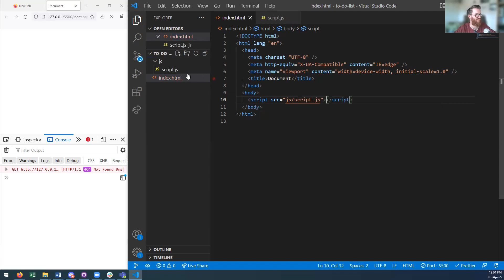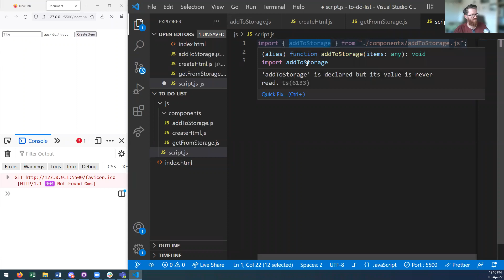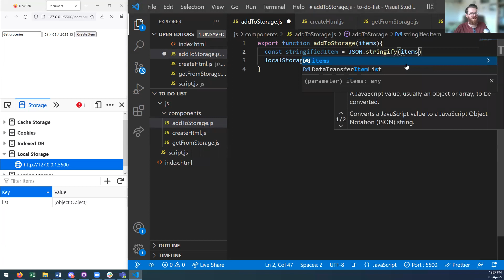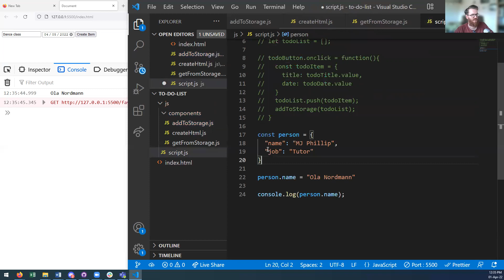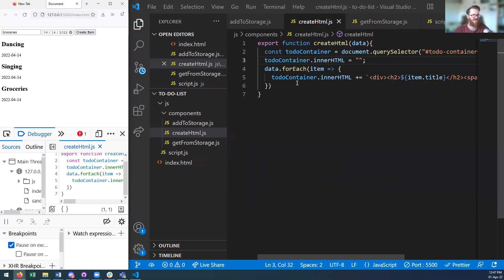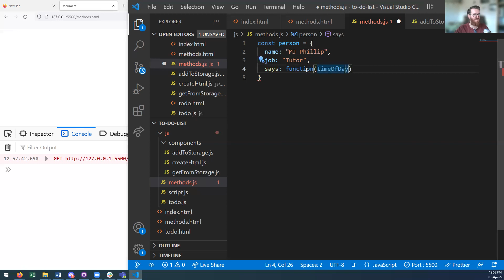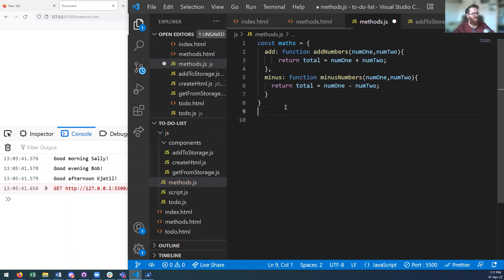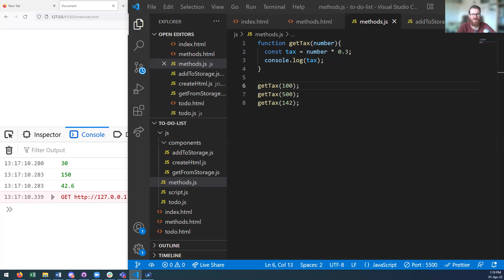JavaScript Session - Oct 21 FT - 1 April 2022